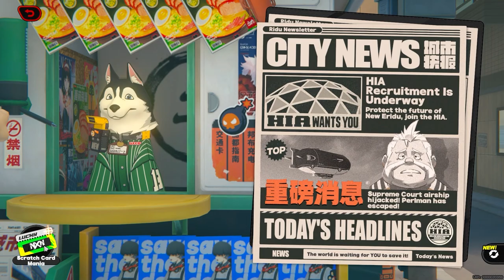How Fast are Dailies in Genshin Impact, Honkai Star Rail & Zenless Zone Zero?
Times can vary but this is showing general use of Resin, Trailblaze Power & Battery Charge that you would use in a day of playing these titles.

Honkai Star Rail stores Left of Trailblaze Power for reserve to use later as well.

0:00 Genshin Impact
0:26 Zenless Zone Zero
1:17 Honkai Star Rail
2:35 Genshin Dailies Explained
3:33 HSR Dailies Explained
4:43 ZZZ Dailies Explained
5:51 Outro